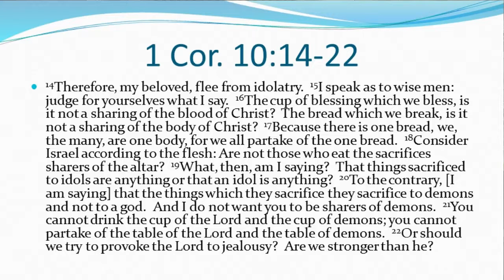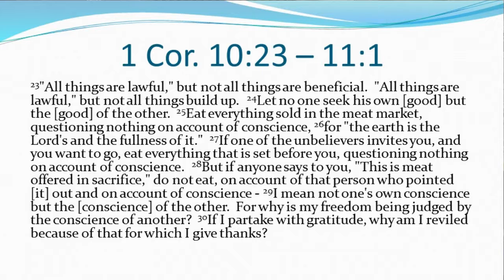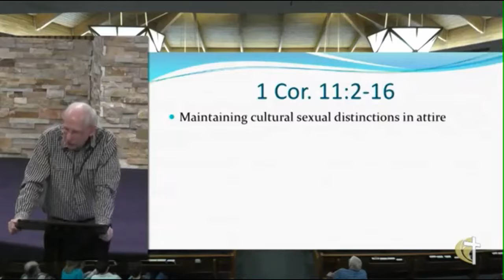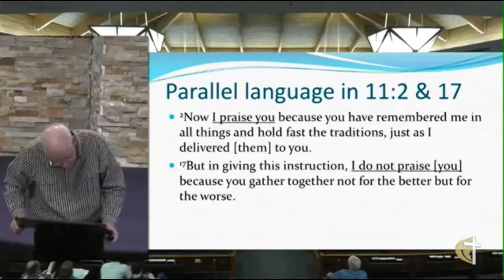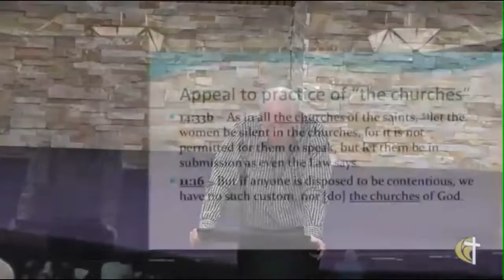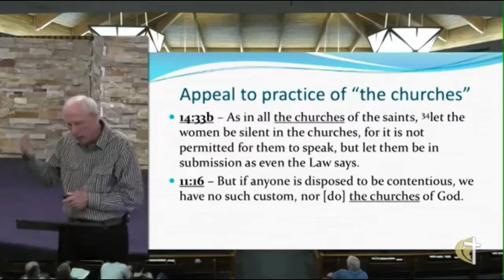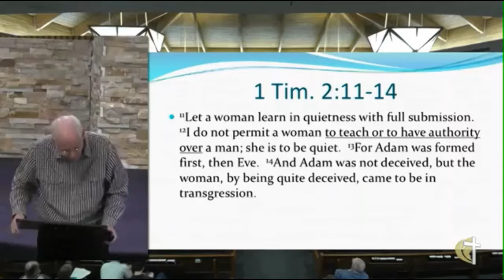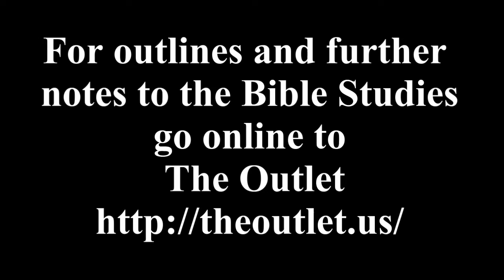1st Corinthians Part 13